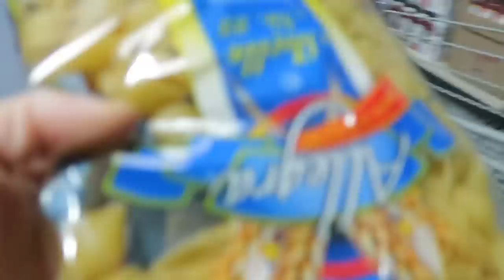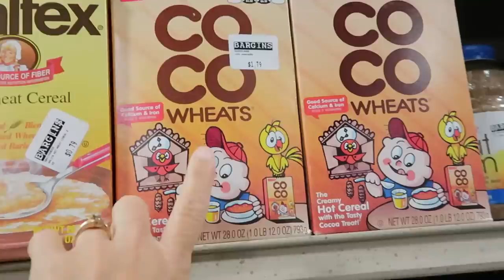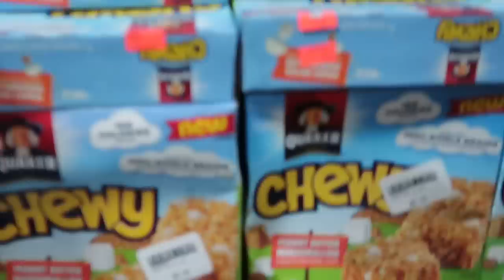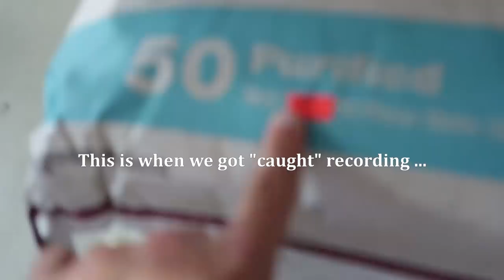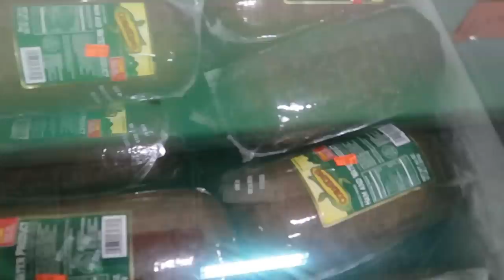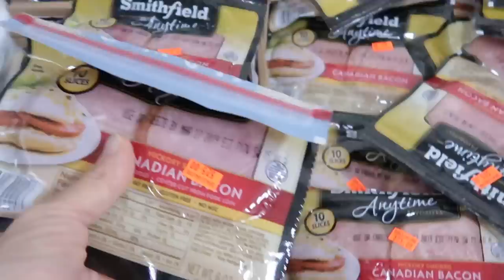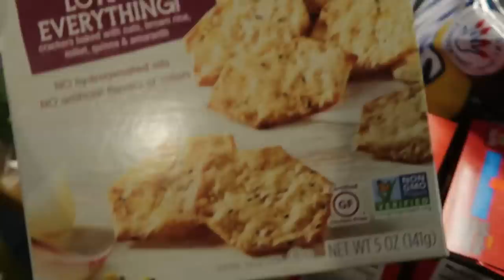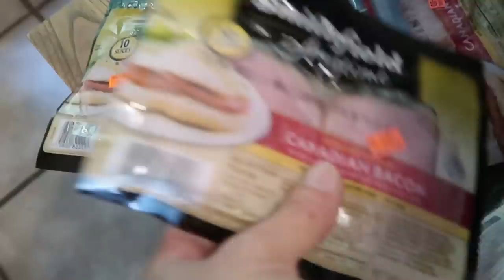Budget Breaking Discount Store Haul for our large family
Need to declutter your life?  Check out my book “Less Stuff More Life” to help take a simple approach to decluttering your life physically, mentally, and spiritually

Want to learn how you can be completely set free from emotional “junk” that will hold you back from experiencing true freedom in your life? Read my book: When the Storm Clouds roll in

Our families favorite card game Dutch Blitz

Melamine dinner plates and bowls that we have:

Small white rice bowls melamine--using for dessert/applesauce:

Restaurant quality plastic tumblers:

Large container of chicken bouillon:

Kids water bottles:

Here is my giant mixing bowl in my cooking videos

Here are the 8.5 inch stainless steel bread pans

Here is the camera pack I use:

Tripod I use:

My carpet cleaner: